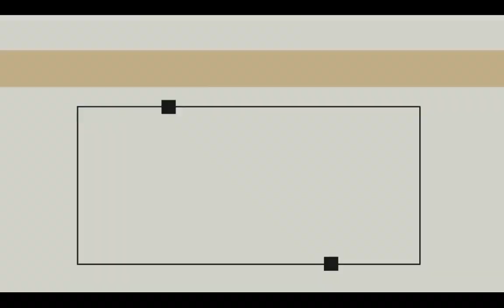GCI INDIA SUNDAY SERMON| LORD'S PRAYER-7 |FORGIVE OUR DEBTS AS WE FORGIVE OUR DEBTORS|PRAVEEN CHINTA